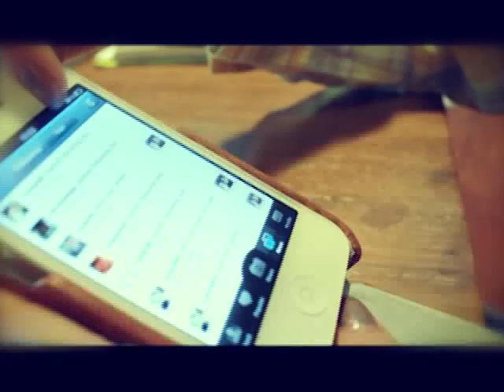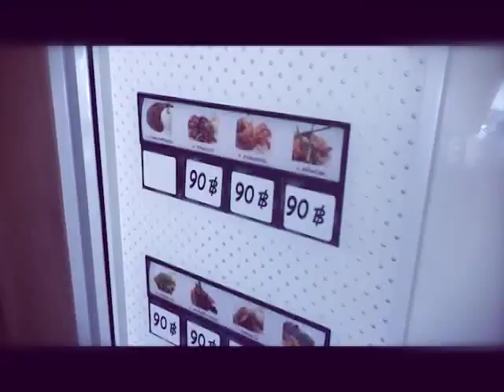sharpen(จ๊าบเป็ด) hilight unofficial.mp4